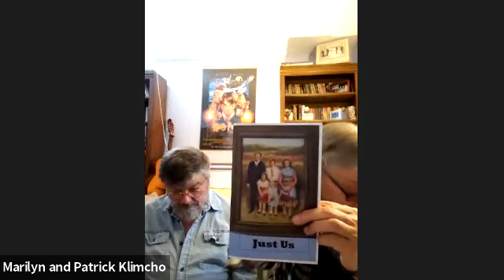Virtual Poetry Reading with Robert Fillman - June 2021 with Berks Bards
Learn more about Robert Fillman, who goes by Robb, This poetry reading is followed by a community open mic.